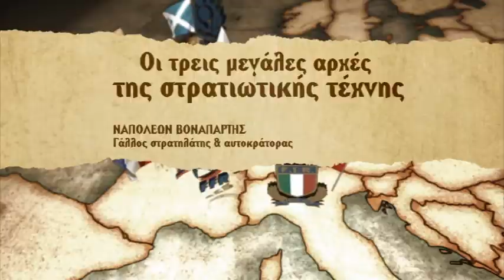Six Nations Rugby, 16/03 στα κανάλια Novasports!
Δείτε το πρόγραμμα του μεγαλύτερου τουρνουά rugby στον κόσμο το Σάββατο 16 Μαρτίου στα κανάλια Novasports!